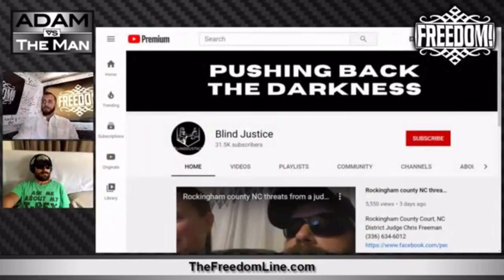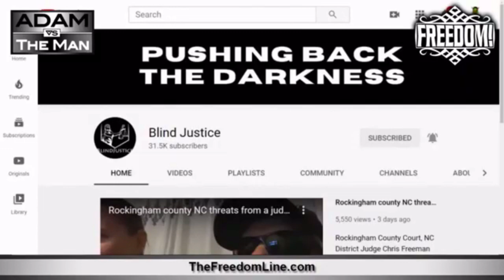Blind Veteran Challenges NC Courts After Police Assaults - Mike Nelson, Blind Justice